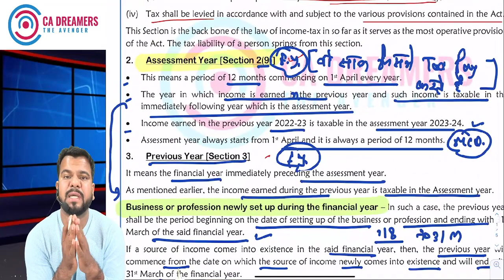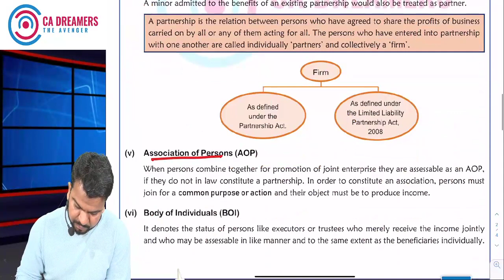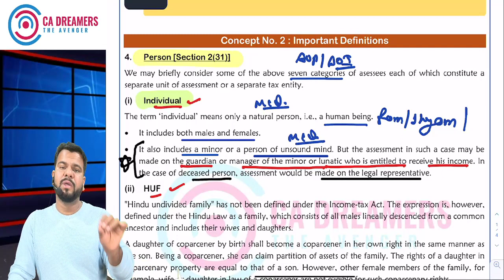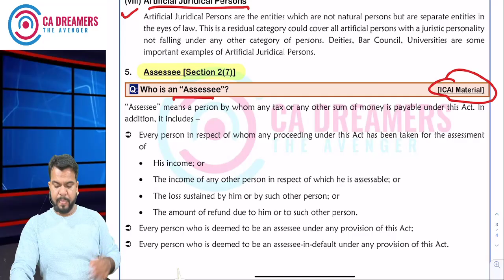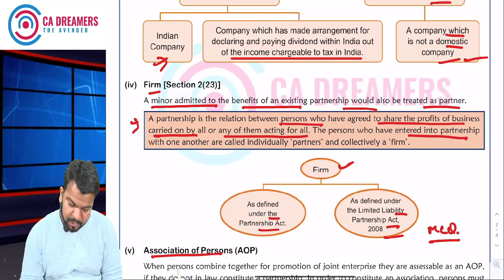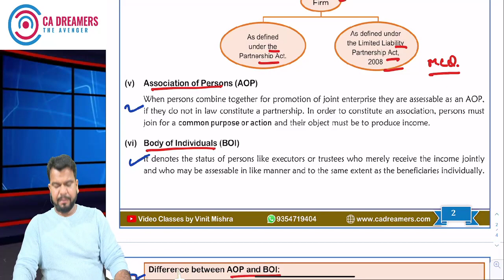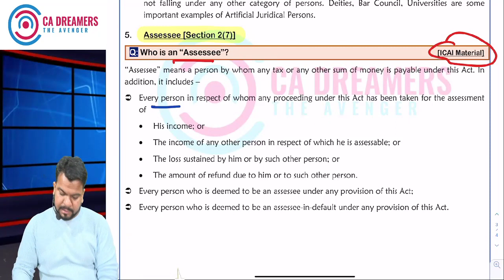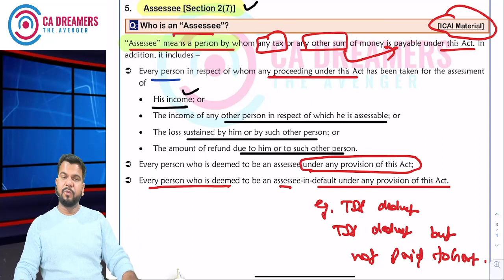CA Inter Direct Tax For May & Nov 23 | Lecture 03 : Free CA Inter Classes By Vinit Mishra Sir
In this video we discuss About meaning of person under income tax act , and meaning of assessed under income tax act for ca inter may & nov 23 students .

This free CA inter classes of direct tax is small help to those students those are doing self study and unable to take classes , so with these lectures you can complete your whole lectures free of cost , kindly subscribe this channel and like the video .

For Pdf Notes use Below Link
Notes Cost 200 You Get pdf every lecture wise
and at end you can less the amount when you need handbooks

ca inter best youtube channels for free classes/guidance | ca intermediate exam top faculty